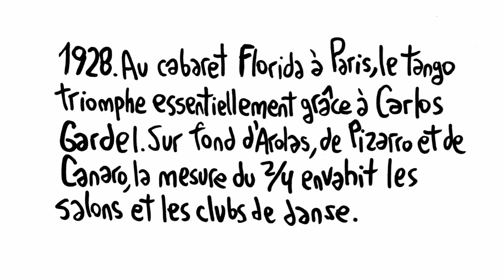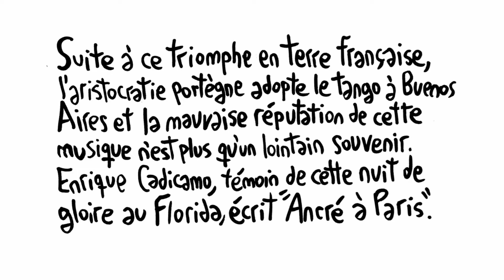Fenêtres culturelles par Rep - le Tango triomphe à Paris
L'Institut français d'Argentine et le dessinateur argentin REP créent une collection de petites vidéos appelées FenêtresCulturelles.

C'est au travers de 24 épisodes qu'ils rendent hommage aux personnalités ou symboles que font partie de la relation franco-argentine.

Cette vidéo nous raconte le séjour de María Elena Walsh et Leda Valladares à Paris.